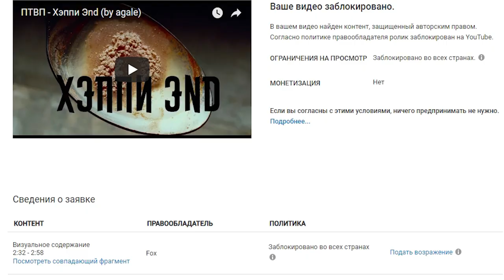[анонс] ПТВП - Хэппи Эnd (by agale)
Музыка: П.Т.В.П. (Последние Танки В Париже, ПТВП, Лёха/Алексей Никонов) - Хэппи Эnd (Happy End, Хэппи энд)

Видео: Эксперимент 2: Волна / Die Welle (реж. Деннис Ганзель / Dennis Gansel), Машина времени в джакузи 2 / Hot Tub Time Machine 2 (реж. Стив Пинк / Steve Pink), Стыд / Shame (реж. Стив МакКуин / Steve McQueen), Судная ночь 2 / The Purge: Anarchy (реж. Джеймс ДеМонако / James DeMonaco), Т2 Трейнспоттинг (На игле 2) / T2 Trainspotting (реж. Дэнни Бойл / Danny Boyle), Двойник / The Double (реж. Ричард Айоади / Richard Ayoade), За Маркса (реж.  Светлана Баскова), Дурак (реж. Юрий Быков), Лок / Locke (реж. Стивен Найт / Steven Knight), Побудь в моей шкуре / Under the Skin (реж. Джонатан Глейзер / Jonathan Glazer), Инцидент / El Incidente (реж. Айзек Эзбэн / Isaac Ezban)

- все ролики в оригинальном качестве!